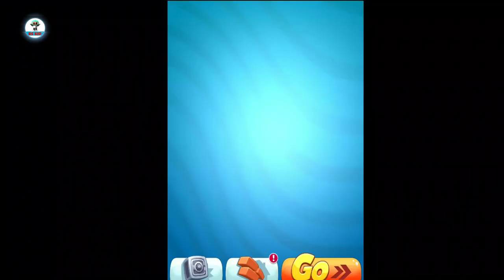RUN! RUN! RUN! TALKING TOM GOLD RUN NEW HALLOWEEN 2019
🎦Rs KiD Tv

L I K E __ C O M M E N T __ S H A R E __ S U B S C R I B E __ LOVE  YOU  ALL 😍